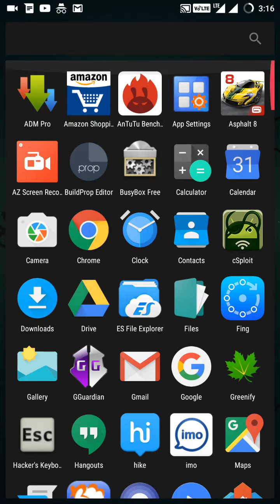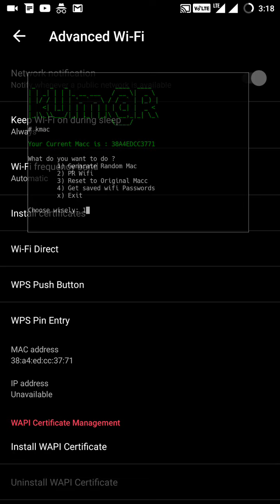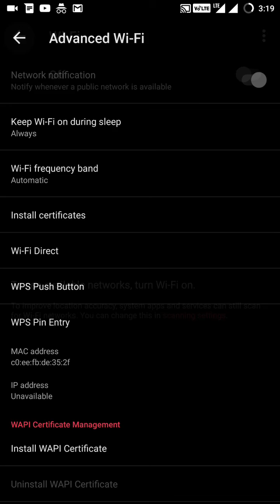How to change/Spoof wifi Macc in oneplus 3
Oneplus 3 wifi Macc spoof and much more Hacks

watch for creating fake wifi in android

Go through this link download and execute
What you need
1.phone must be rooted
2.install Termux from google play store
3.In Termux download figlet [ apt install figlet ] , install Tput also [ type tput it will show the package name and install ]